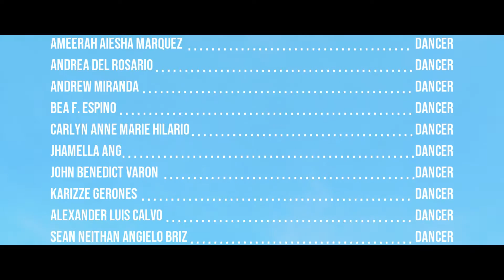Wellness Dance l La Trinidad Academy pt. 5